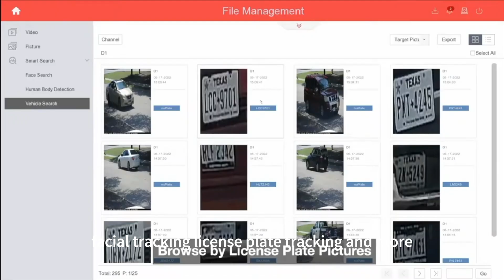How To Upgrade Old Cameras Without Replacing Cables!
Discover how to upgrade your analog camera system to an IP camera system effortlessly, without replacing existing coaxial cables!

This video explores the advantages of IP cameras, explains the technology behind Power over Ethernet (PoE), and demonstrates how Ethernet over Coax (EOC) makes upgrading simple and cost-effective. Learn how to connect transmitters, receivers, and switches, and see how this solution supports 4K and 8K resolutions for a future-proof surveillance system. Save time, money, and effort while enhancing your security setup.